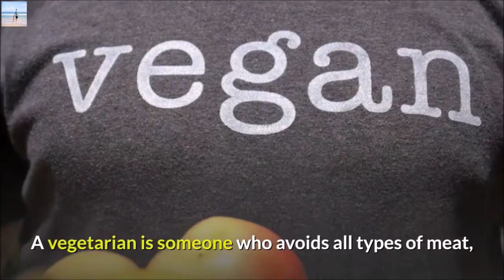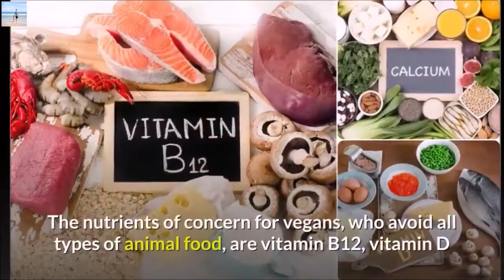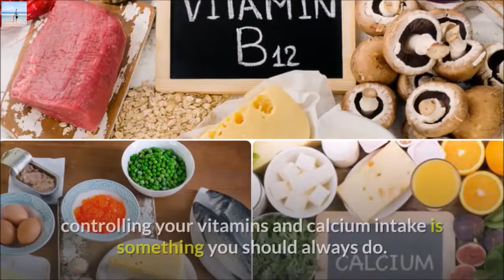Eating Healthy for Vegetarians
vegan healthcare health en fitness

The vegetarian way of eating can be a very healthy style of eating.

The rules still apply with healthy eating, although you should add variety, balance, and moderation.

A vegetarian is someone who avoids all types of meat, whether it be hamburgers, hotdogs, chicken, or even fish.

Vegetarians are also sometimes classified by the type of food they are, or aren't willing to eat.

For example, Lacto-ovo vegetarians will avoid animal flesh yet they will eat eggs and most dairy products.

A Vegan on the other hand, will avoid all food that has any trace of animal origin.

Because they don't eat meat, vegetarians will often wonder how they'll get enough protein.

Although you may not realize it, the average American actually consumes more protein than he actually needs.

For the lacto-ovo vegetarian, dairy products are an excellent source of protein.

Vegans on the other hand, get their protein from nuts, seeds, and soy products.

Along the lines of beans, there are several to choose from, including green or red lentils, peanuts, split peas, pinto, soy, kidney, and many more.

Some of them you are already familiar with, such as kidney beans in chili, refried beans in Mexican dishes, red beans and rice, and pinto beans.

Although some beans taste good as they are, others are available with different flavors to help enhance their taste.

Nuts are high in protein, although they deliver a lot more fats than beans, which means you should enjoy them in moderation.

By having one cup of cooked beans, you'll get the same amount of protein as eating two ounces of meat!

The nutrients of concern for vegans, who avoid all types of animal food, are vitamin B12, vitamin D and calcium.

In the average North American diet, animals is the primary source for B12.

To have an adequate intake of B12, vegans should regularly consume vitamin B12 supplements or foods, which contain vitamin B12, such as soy products or milk.

For calcium, vegans can rely on orange juice or soy milk, as they are fortified with calcium.

Beans and leafy green vegetables will also contain some calcium as well.

Although all types of vegetarians rely on simple food groups, controlling your vitamins and calcium intake is something you should always do.

This is very important for eating healthy, as well as staying healthy.

If you control what you eat, you'll have many years of healthy eating ahead of you.